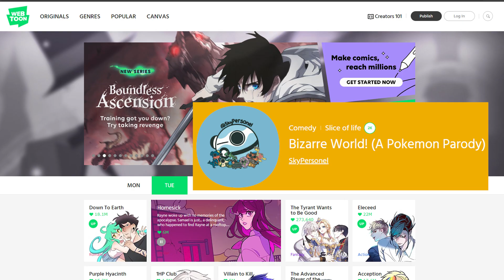Alcremie Appearances (Pokemon Comic Dub)